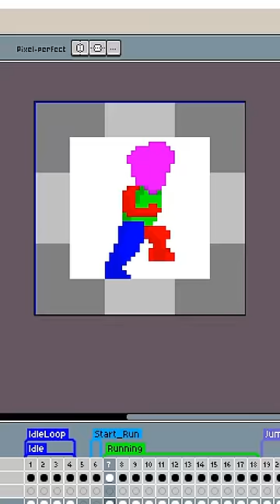Como faço a ARTE dos meus JOGOS?